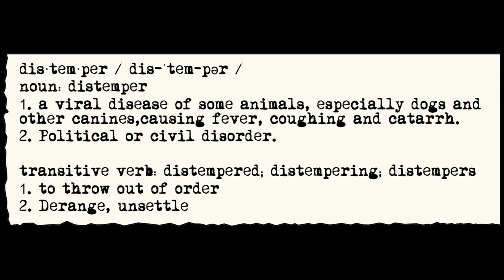[Distemper RPG Playtest] Home By The Sea Session Two: "The Election" (2/28/22) (Actual Play)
Session Two of the (hopefully) final playtest campaign of the Distemper's Tabletop Roleplaying Game, where we will shave off all the final sharp edges before going live!

Our players find themselves caught in the middle of a power-struggle as two men with two very different perspectives vie for a leadership role in Astoria, Oregon. Will they help either side, remain neutral, or throw their hat into the ring themselves?